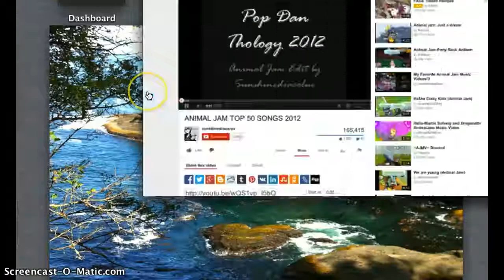MY dens, aniamls, and chothing items! animal jam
Hi jammers! this will be a new ending for most my videos im really excited for you guyse to send fan mail for my new seiries!